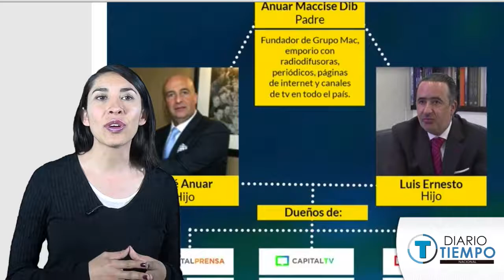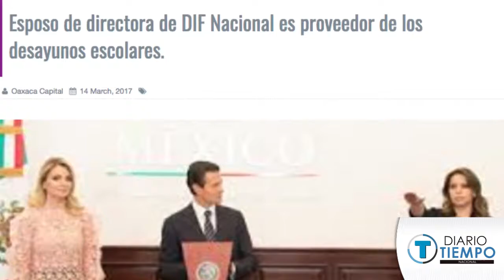Conflicto de intereses con Nutriwell y Laura Barrera Fortoul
Opinión ► Conflicto de intereses con Nutriwell y Laura Barrera Fortoul